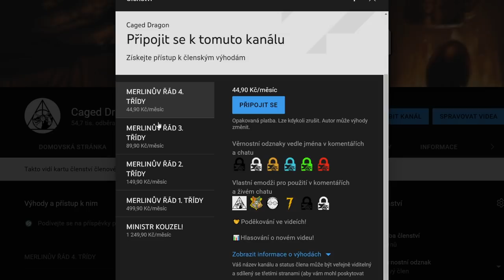7 KOUZELNÝCH SCHOPNOSTÍ, KTERÉ SE NEMŮŽETE NAUČIT! [Harry Potter]